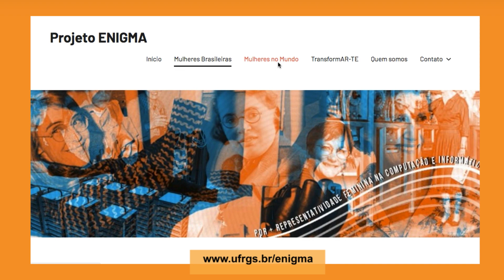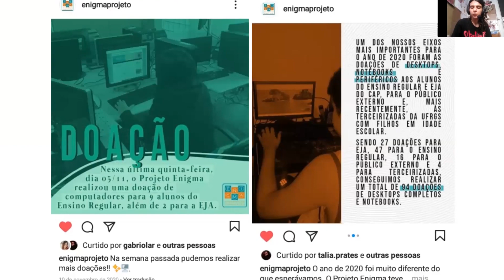Projeto Enigma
O projeto Projeto Enigma - Mulheres na Computação carrega em seu nome o seu propósito: difundir a história do feminino nessa área. Criada há seis anos, a iniciativa desenvolve diferentes ações nesse sentido, desde exposições, oficinas e até mesmo feiras. Mas em época de pandemia e ensino remoto, é outra ação do grupo que vem ganhando espaço: a recuperação e doação de computadores.